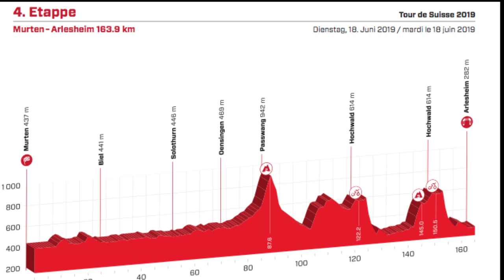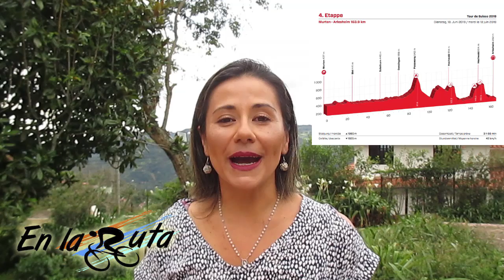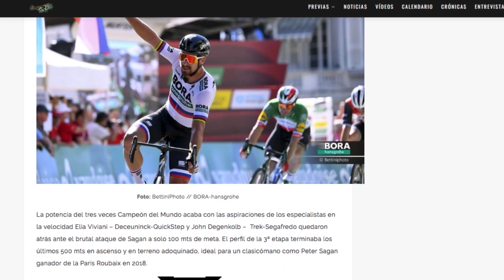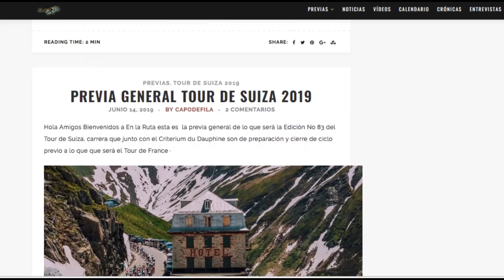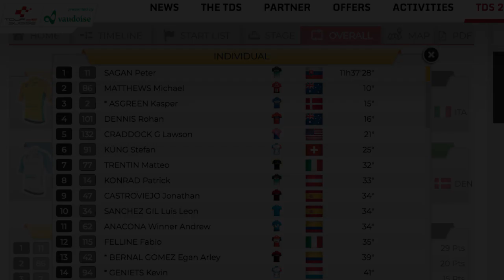Gerraint Thomas abandona el Tour de Suiza -Etapa 4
Una caída a 30 kms de meta involucra al capo del Team Ineos, último ganador del Tour de France y principal favorito para este Tour de Suiza · El británico fue trasladado en ambulancia hacia un centro asistencial · Conozca todos los detalles de lo ocurrido en la Etapa4 TourdeSuiza · Gracias por acompañarme SeguimosEnlaRuta ·